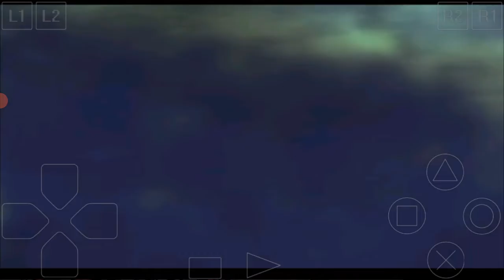Ada Light Fury / Suikoden 2 part 35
episode kali ini kita berhasil menemukan si Kent yang sempat membuat geger satu kampung. Dan kita juga berhasil mengajak pasukan Matilda untuk gabung ke group kita. Tapi, ada satu kejadian yang menunjukkan kesetiaan pertemanan di episode kali ini.

Mari kita saksikan bersama-sama part 35 dr game

おあがりよ!